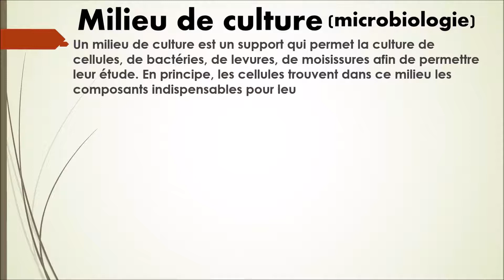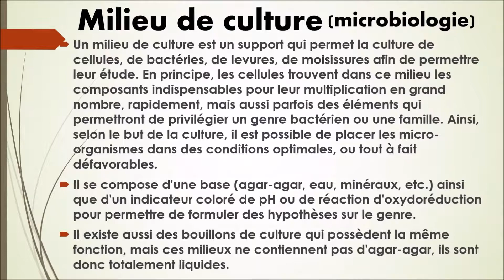N°55-Milieu De Culture (Microbiologie)